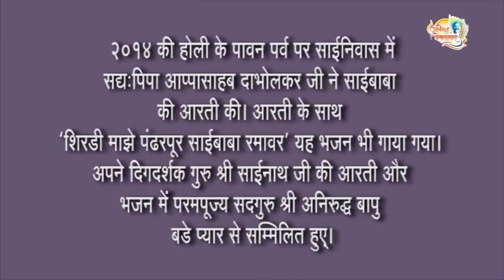Aniruddha Bapu doing Arti during Holi utsav at Sai Niwas 2014 Video 6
Sadguru Shri Aniruddha Bapu doing Arti during Holi utsav at Sai Niwas with Dabholkar family - family of shri Hemadpant author of Shri Saisatcharita 2014 Video 6